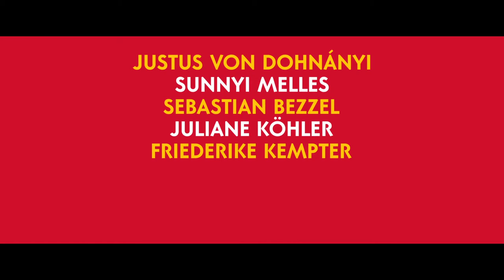Safari: Match Me If You Can - Trailer (2018) German Deutsch [HD]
Ein Klick auf Safari und die Erfüllung der Träume ist greifbar nah... Der umschwärmte Pilot Harry (Justus von Dohnányi) hat Sex mit dem Social-Media-Sternchen Lara (Elisa Schlott), seine Frau Aurelie (Sunnyi Melles), die nichts von dem Doppelleben ihres Mannes ahnt, therapiert David (Max Mauff) und gibt ihm Ratschläge, wie er seine Jungfräulichkeit verlieren kann. Die 48-jährige Mona (Juliane Köhler), Dauersingle, sehnt sich endlich nach einem Partner. Zunächst verhilft sie David zu seinem wirklich ersten Mal, dann trifft sie jedoch auf den alleinerziehenden Life (Sebastian Bezzel), der ist aber vom gemeinsamen Sex im Volvo überfordert. Fanny (Friederike Kempter), strenge Vegetarierin mit Wunsch nach Familie, trifft den gutaussehenden Arif (Patrick Abozen), ein selbst ernannter Verführungskünstler... Bald schon denken alle nur noch an eines – Flucht oder Liebe?